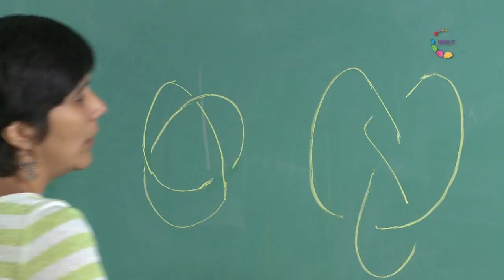Científica/mente Dra. Fabiola Manjarrez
¿Por qué la gente dedica su vida a la ciencia? ¿De qué modo la sociedad se puede beneficiar con sus investigaciones? Descúbrelo en Científica / Mente.
La Dra. Fabiola Manjarrez es investigadora en el Instituto de Matemáticas de la UNAM en la unidad Cuernavaca, su línea de investigación es la topología de dimensiones bajas, la topología es un área de las matemáticas que estudia los objetos geométricos. Además de sus investigaciones, imparte cursos de matemáticas a estudiantes de licenciatura y doctorado de la UNAM.